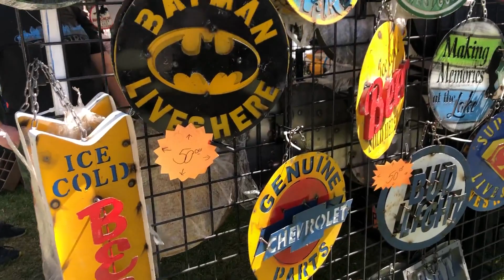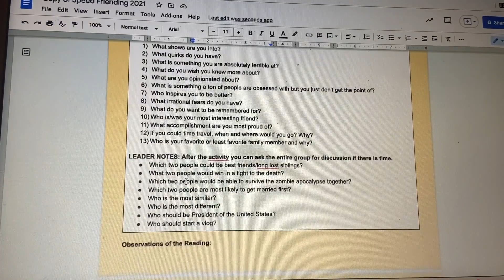FLNN Oct 22 Broadcast